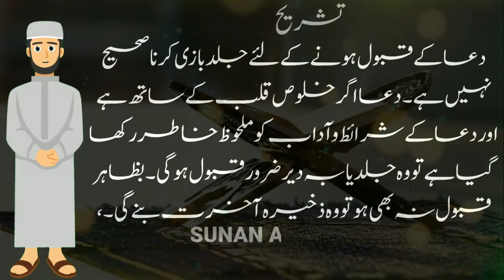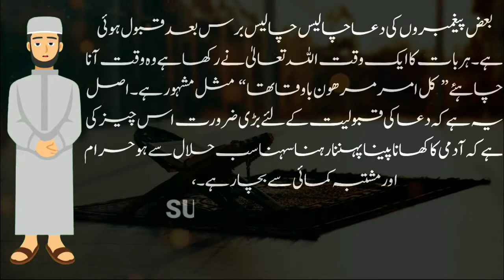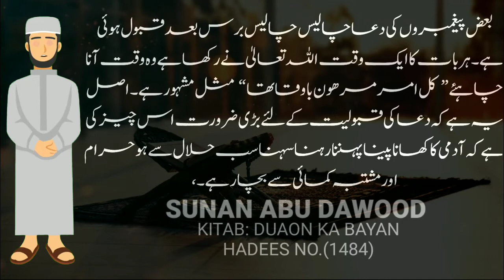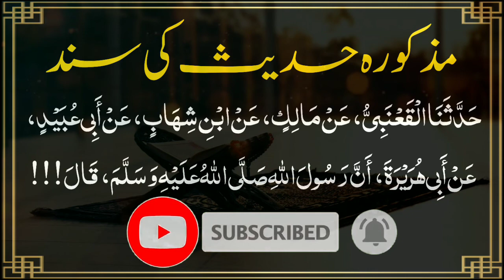Aaj ki hadees | Dua uswaqt tak qubool nahi ki jati jabtak tum | Al Islam | Hadith | Quran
Abu Hurairah (RA) reported the Messenger of Allah (صلی اللہ علیہ وسلم) as saying "One of you is granted an answer (to his supplication) provided he does not say I prayed but I was not granted an answer". I love you very
🎼Note:  whatever speecs, Hadith, translation of hadith, & exoplanetion of hadith, i do i take all of them from books & google,
I am neither a poeter or a writter, I just present  words in my own way in my own style.

📣I AM NOT CREATOR/OWNER OF BACKGROUND MUSIC/VIDEO FOOTAGE AND WALLPAPER YOU SEE INTHIS VIDEO_!
IF YOU ARE OWNER OF THIS MUSIC/FOOTAGE/AND WALLPAPER AND YOU WANT THIS VIDEO TO BE REMOVED FROM YOUTUBE, THEN PLEASE CONTACT WITH OUR CHENNAL THROUGH FACEBOOK OR OTHER SOCIAL PLATFORM AND WE WILL REMOVE VIDEO IMMEDIATELY AFTER RECEIVING YOUR REQUEST
📢DESCLAIMER: this channel dose not promote encourage any illegal activities, all content provided by this channel is meant for basic Islamic leagal information and knowledge
🎦Our videos  include daily 1 hadith with tarjuma and tashrih, islamic education, wazaef, health, tips, news, Islamic stories, events, islamic history, occurred in society , and different informative videos, and purpose of all these videos is to guide the society.